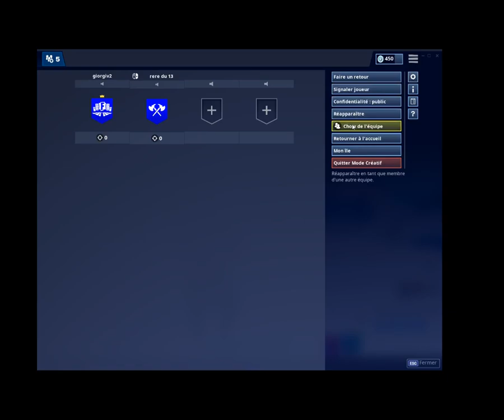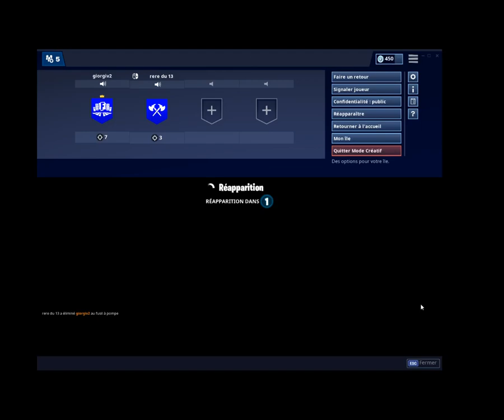fortnite buld figth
un jeux fantastic qui a plus de 1 million de joueur.FORTNITE _
a fantastic games that has over 1million playeur